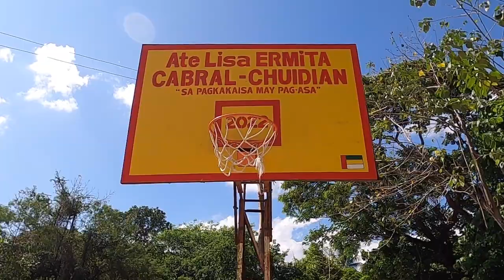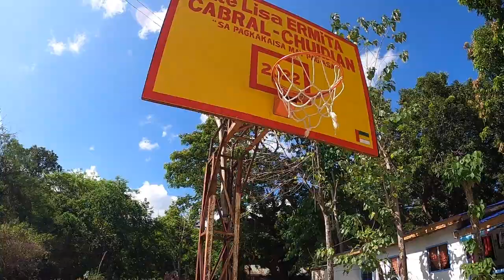Playing basketball with TSINELAS again. Performance Review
shop black mask